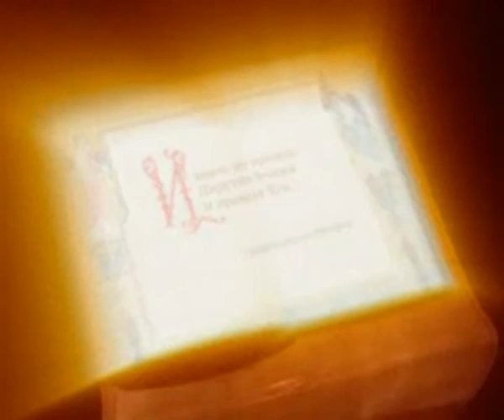193. Притчи о Царствии Небесном..avi